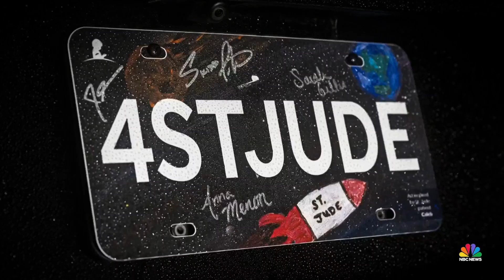Polaris Dawn launches with all-civilian crew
The Polaris Dawn spacecraft was launched with an all-civilian crew that will go farther into space than any crew in about five decades. The crew will test new space suits and will attempt the first-ever spacewalk by a private crew. NBC News' Tom Costello reports.